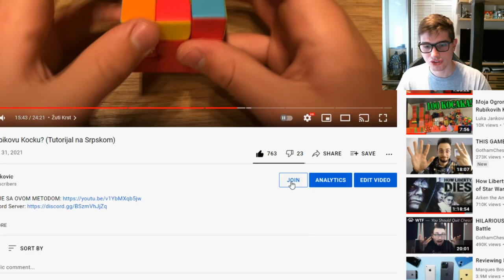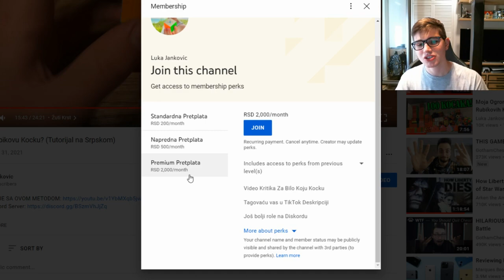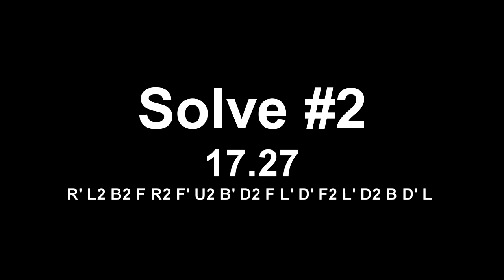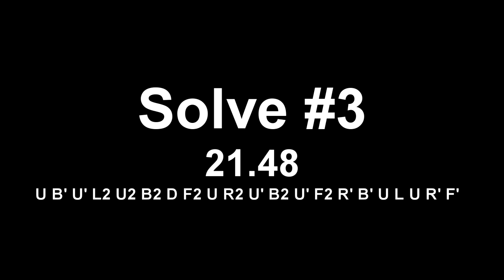Rubikova Kocka Kritika - Djordje Timotijević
Postanite member mog kanala i dobite velike privilegije:
Korisni Linkovi:
Vremena:
0:00 - Membership!
1:47 - Prvo Slaganje
6:15 - Drugo Slaganje
11:34 - Treće Slaganje
14:31 - Četvrto Slaganje
17:04 - Peto Slaganje
19:15 - Na Čemu da Radiš?